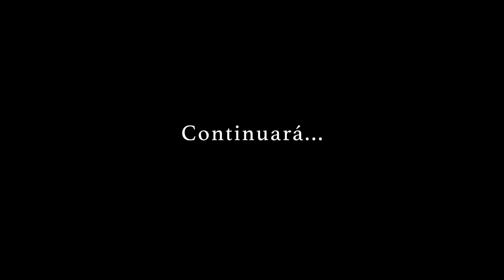Bienvenidos a la Danto Life!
Fam qué tal todo!!!

No puede faltar para complementar un gran día el vlog de quintaesencia, donde verán más de la “Danto Life” 😎
Se viene la neta un viaje muy perro para celebrar una fecha muy importante. 👀

No olviden dejar su like y activar la 🔔 para no perderse ningún episodio del vlog fam.